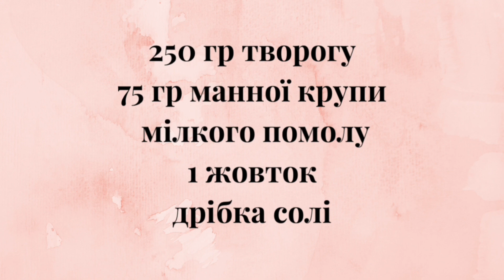Творожні кнедлі з абрикосами | Дуже смачно та дуже просто | ENG SUB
Сирні кнедлі з абрикосами
Інгредієнти:
250 гр м'якого кисломолочного сиру
75 гр манної крупи мілкого помелу
1 жовток
дрібка солі
абрикоси
+ цукор-пудра або солодке какао